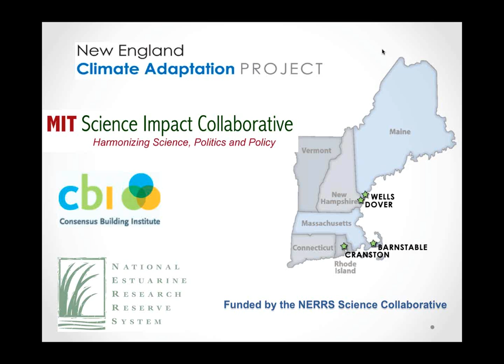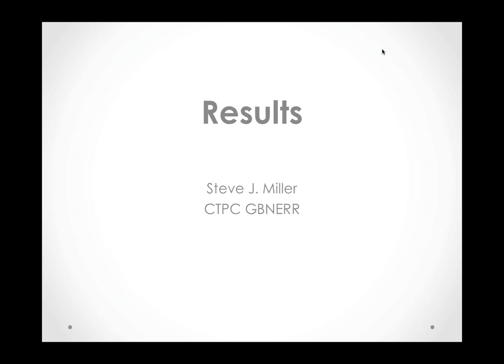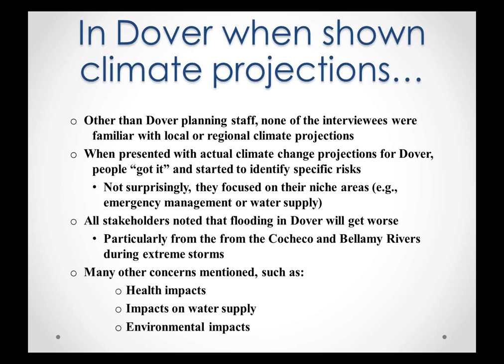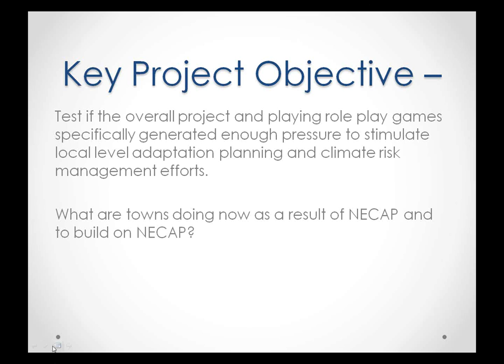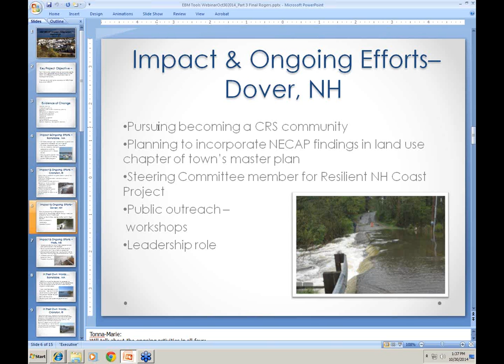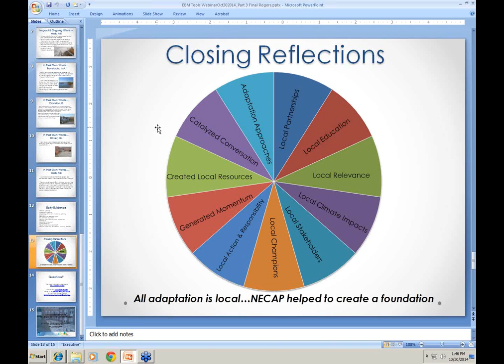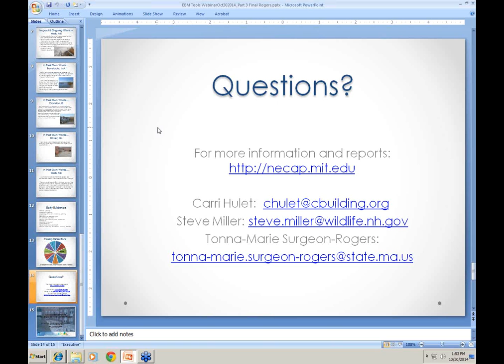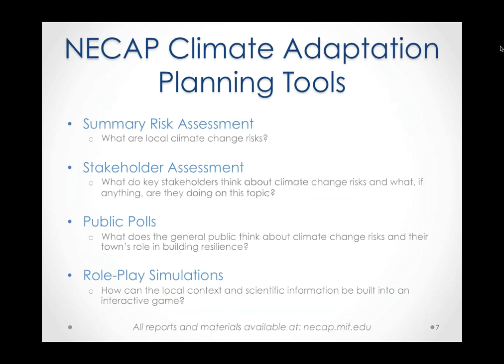Educating the Public about Climate Change Threats Using Role-Play Simulations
This webinar originally aired on 30 October 2014.

Role-play simulations are experiential exercises that help community residents and decision-makers learn more about the scientific or technical issues being debated in various public policy controversies, such as whether and how to adapt to the risks associated with climate change. The New England Climate Adaptation Project (NECAP), a partnership of the Consensus Building Institute, the MIT Science Impact Collaborative, and the National Estuarine Research Reserve System, is working with four at-risk coastal New England communities to: assess local climate change risks, 2) identify key challenges and opportunities for adaptation, and 3) test the use of role-play simulations as a means to educate the public about climate change threats and to help communities explore ways of decreasing their vulnerability and enhancing their resilience to climate change impacts. As part of this project, science-based role-play simulations were developed for each of the four partner municipalities. Tailored specifically for each community, these simulations were designed to engage participants in a mock decision-making process about a key climate change risk facing their community, such as the possibility of severe sea level rise and related impacts on coastal infrastructure. Simulations were based upon local climate change projections, risk assessments, and in-depth discussions with key community members and public officials in each town or city. This webinar will discuss the development and use of these simulations in two of these communities.

This webinar was cosponsored by the EBM Tools Network and EcoAdapt, and it was presented by Carri Hulet of The Consensus Building Institute, Tonna-Marie Surgeon-Rogers of Waquoit Bay NERR, and Steve Miller of Great Bay NERR.